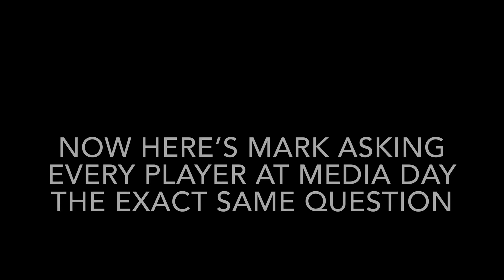4 Minutes and 54 Seconds of Mark Schwartz Asking Dumb Questions